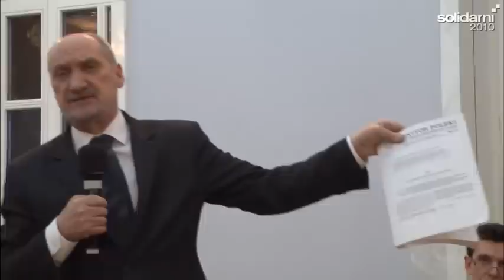O służbach specjlanych w Klubie Ronina 9.12.2013 r.